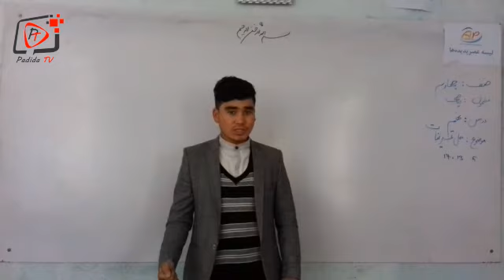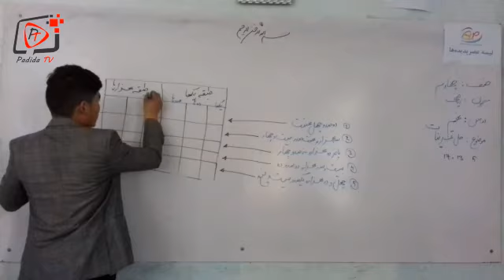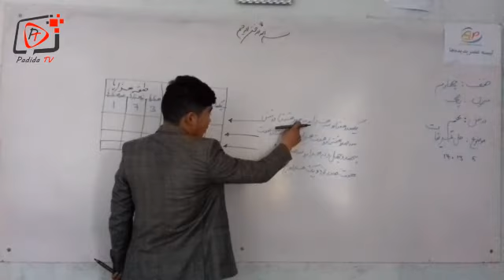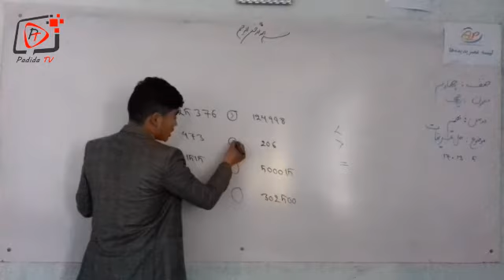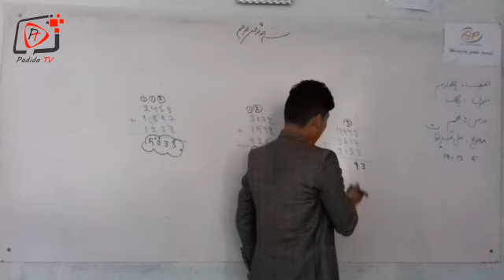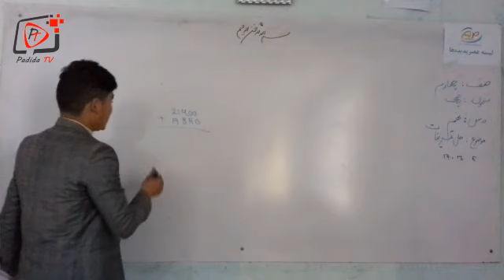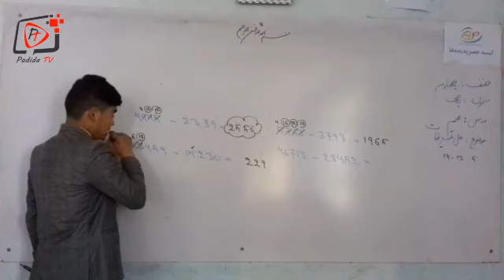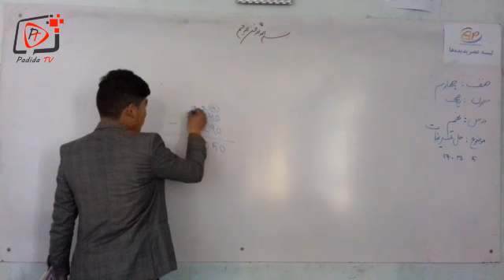درس 9 ریاضی صنف4: حل تمارین 5، 13 و 17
لیسه عصر پدیده به عنوان نخستین مکتب در افغانستان توانسته تدریس از راه دور را عملا تطبیق کند، برای دسترسی تمام دانش آموزان به آموزش، اینک در نظر دارد تا تمام دروس ریاضی را از طریق این چینل در اختیاردانش آموزان عزیز قرار دهد، از تمام شما عزیزان خواهشمندیم تا چینل ما را سبسکرایب نموده و زنگوله را فشار دهید. برای بهبود وضعیت درسی خواهشمندیم نظرات خود را در بخش کمنت با شریک سازید.
برای تماشای ویدیوهای فعالیت ها و برنامه های دانش آموزان لطفاَ به لینک ذیل مراجعه فرمایید:
برای تماشای گزارش های ویژه از لیسه عصر پدیده ها لطفاَ به لینک ذیل مراجعه فرمایید:
برای تماشای برترین فعالیت های دانش آموزان لیسه عصر پدیده ها لطفاَ به لینک ذیل مراجعه فرمایید:
برای تماشای ترانه های دانش آموزان لیسه عصر پدیده ها لطفاَ به لینک ذیل مراجعه فرمایید:
با سپاس